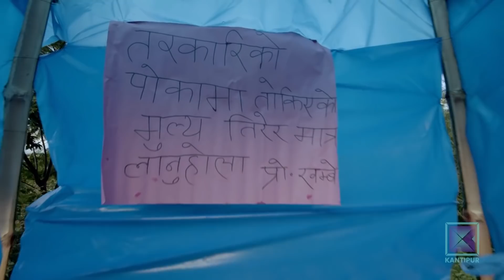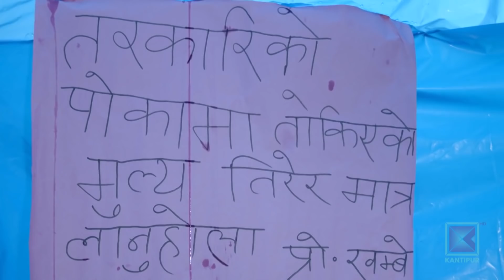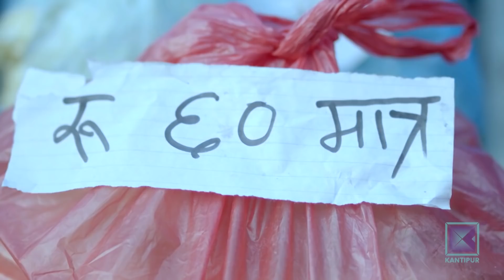तरकारी बेच्ने नयाँ सिस्टम !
के तरकारी चोर पत्ता लाग्ला त? | Harke Haldar को पुरा श्रृंखला हेर्नको लागि यस लिंकमा क्लिक गर्नुहोस्:

About Harke Haldar :

Harke Haldar is a funny weekly Nepali comedy (drama) serial on Kantipur Television HD from one of the rural village of Nepal, where the story revolves around the main character ex. Hawaldar (Harke ) along with his troublesome neighbors. Harke Haldar is the most viewed television programs in Nepal showed in Kantipur Television HD. This is also a social serial that resembles typical Nepali Society. This program was aired in Kantipur Television on 03 July 2020 at 9:00 PM.

Harke Haldar Team :

Artists : Bishnu Sapkota, Shivahari Bairagi (Nepal), Roshani Sapkota, Surendra K.C., Shiva Sharma, Indra Dong Lama, Saru Dahal, Anita Karki, Anju Rawali, Asmita Basnet, Padam Karki, Rajendra Giri, Yadu Dhital
Writer : Shiva Sharma
Director: Bishnu Sapkota / Indra Dong Lama
Media Partner : Online Suchana Pati
Editor : Raaz Karki
Recording Studio : ManjuShree Studio
Title Vocal : Prakash Ojha
Unit Management : Rajendra Giri / Yedunath Dhital
Cinematography :  Buddha Thapa
Legal Advisor : Naradmuni Pyakurel
Make-up : Sanjay Lama
Sport : Ram Saran Tamang
Post Production : City Multi Concern Pvt.Ltd.
Producer : Indra Dong Lama